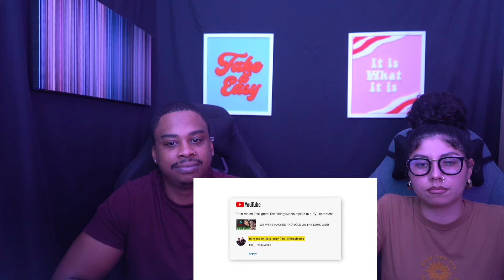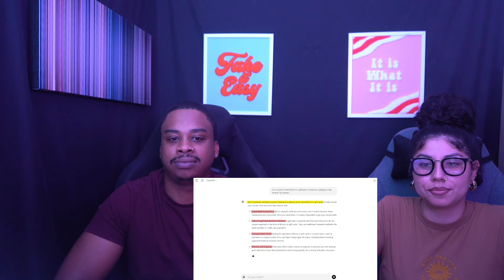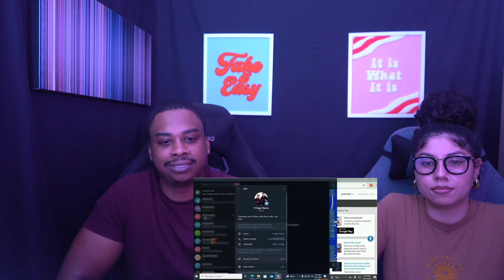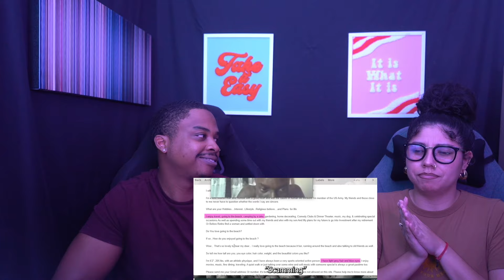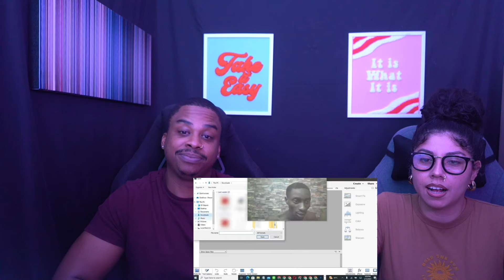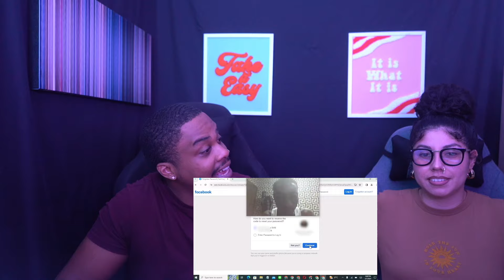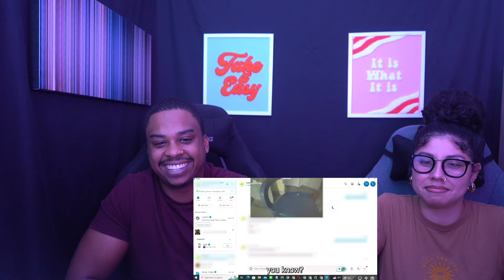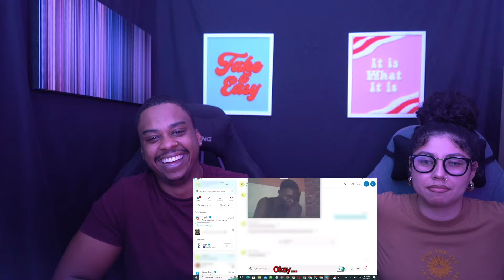SCAMMERS React When Their Webcam is Turned On